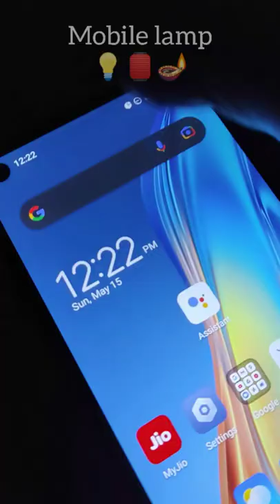Instant mobile 🛋️ lamp | AZAR CHANNEL | Tamil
AZAR CHANNEL 😘😛😍